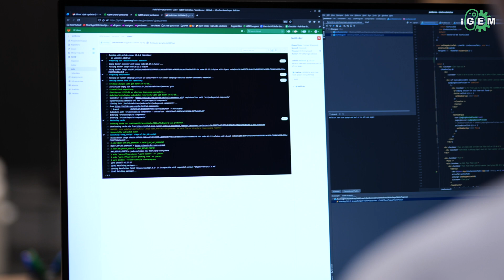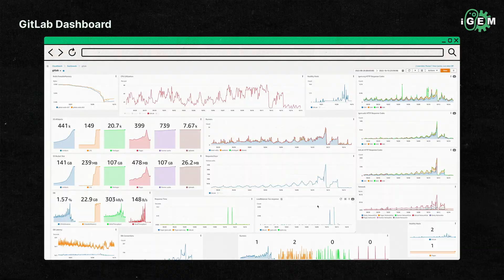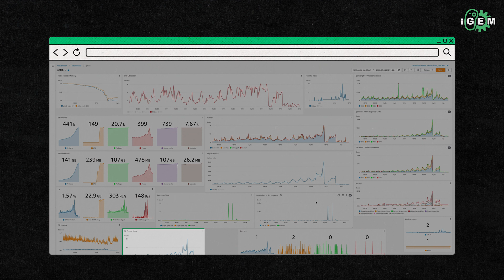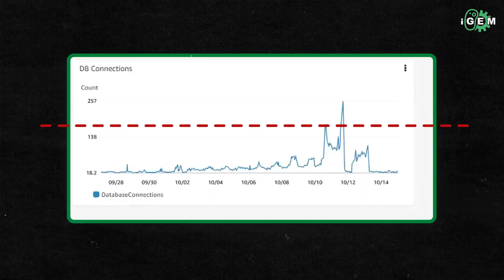Behind the Wikifreeze - iGEM 2022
iGEMer Fabio Maschi is now working at iGEM HQ as a Software Architect, and he talks about the Wikifreeze of 2022.

In 2022 iGEM migrated to a new software architecture - from Mediawiki and local servers, to Gitlab and cloud servers. From dynamic scaling, database limit, dashboards - Fabio takes us through what went on behind the 2022 WikiFreeze.